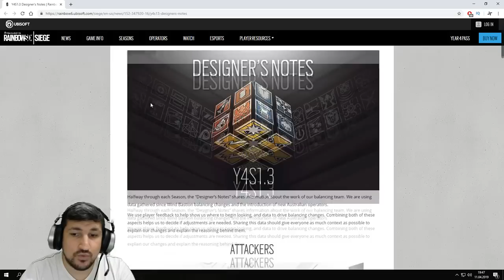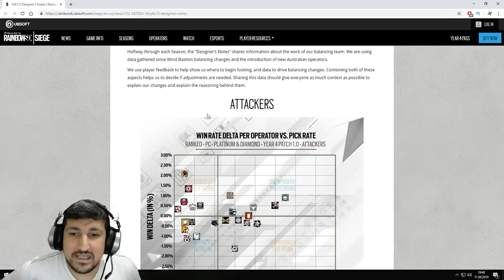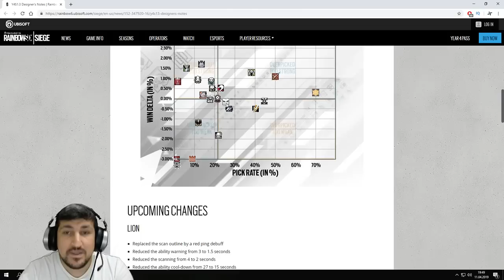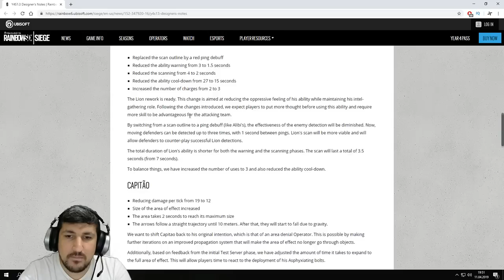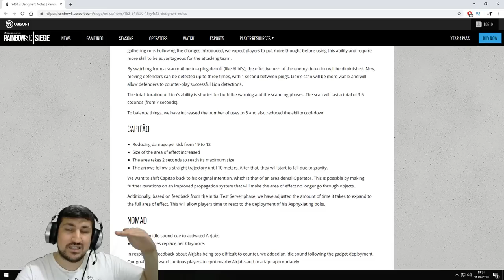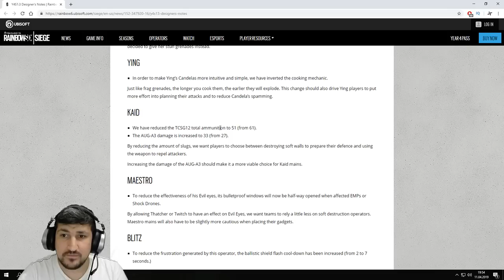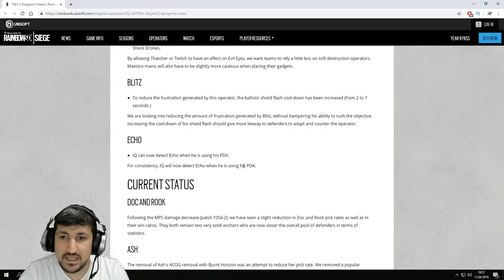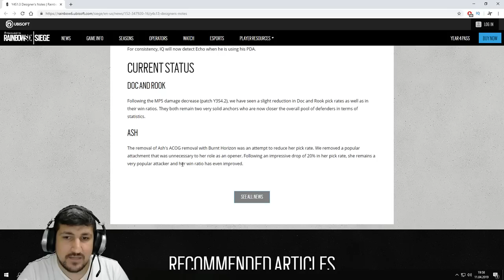Y4S1.3 GÜNCELLEME NOTLARI - Rainbow Six Siege Türkçe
4. yılın 3. güncelleme notlarına hoşgeldiniz.Ara sezon güncelleme notlarında Lion,Capitao başta olmak üzere birçok operatörde dengelenme değişikliğine gidilecek.Ayrıntılar videoda.İyi seyirler.

Merhaba ben Umut,
Sizlere elimden geldiğince her gün oyun içerik videoları sunmaya çalışıyorum.Bir çok türde oyun oynamayı seviyorum ve bunları sizinle paylaşıp hep birlikte bir aile olmayı amaçlıyorum.Tüm destekleriniz için teşekkürler.Seviliyorsunuz!